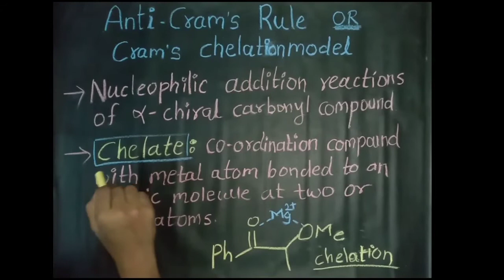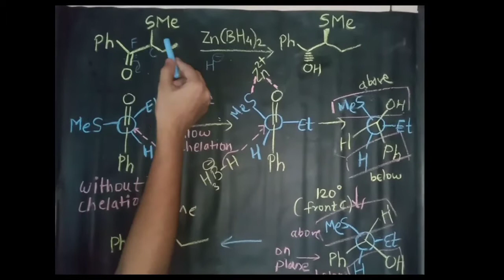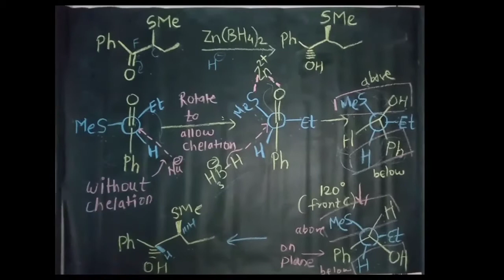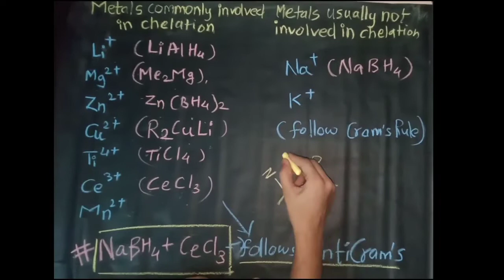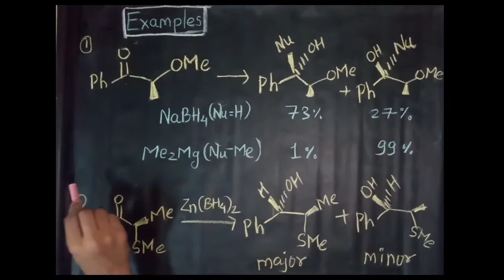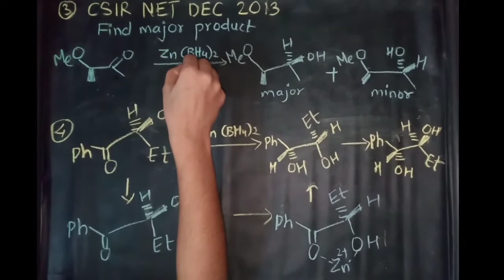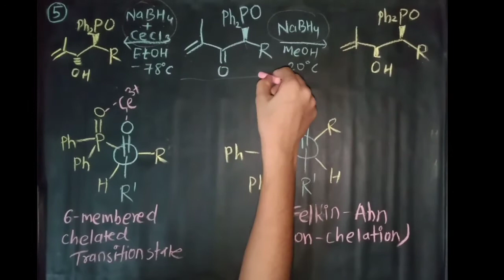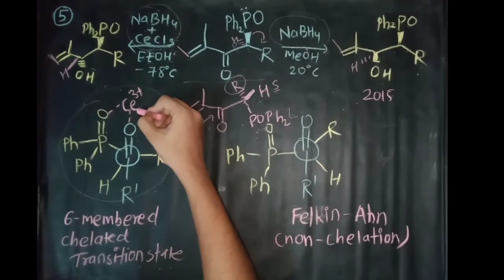Anti Cram's Rule or Cram's chelation model| csir net|gate chemistry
In this video Nucleophilic addition reactions of alpha chiral carbonyl compounds according to anti crams rule are explained. We have discussed mechanism,tricks and csir net questions on this topic

For better understanding watch the video till end